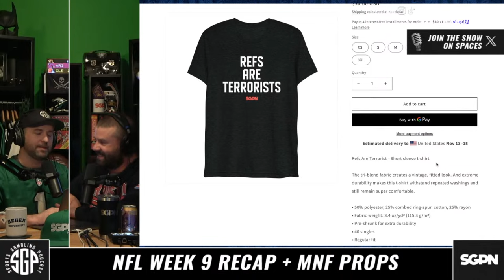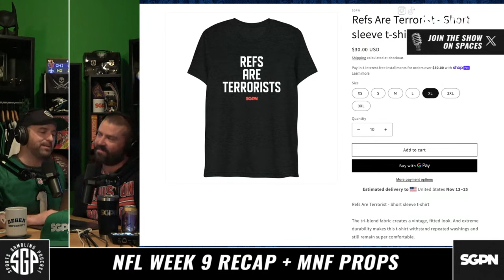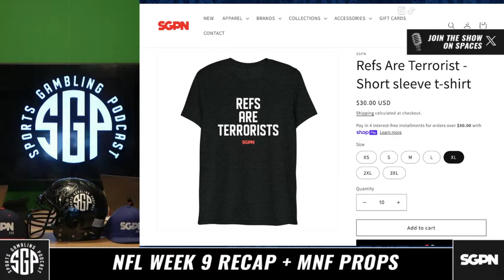Monday Night Football Prop Bets + NFL Week 9 Recap (Ep. 1797)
The guys (@GamblingPodcast) recap their NFL Week 9 picks. Then the guys give out their favorite Monday Night Football prop bets for Los Angeles Chargers vs New York Jets. If you're looking for Monday Night Football bets or NFL props today this is your show!

21+ to wager. Please Gamble Responsibly. Call 1-800-NEXT-STEP (AZ), 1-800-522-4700 (KS, NV), 1-800 BETS-OFF (IA), 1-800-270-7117 for confidential help (MI)